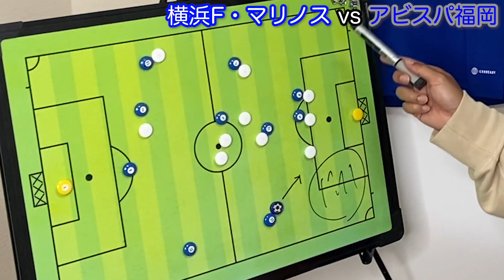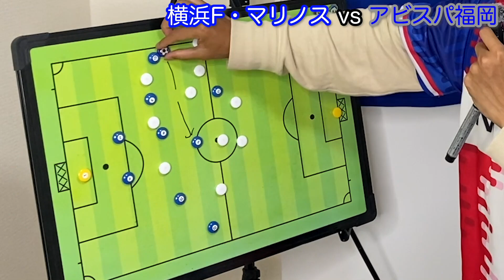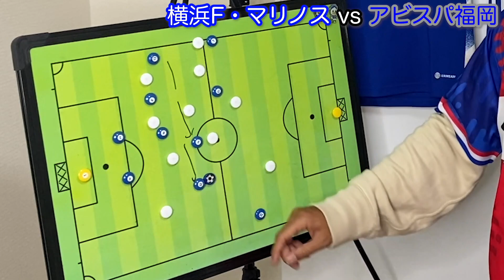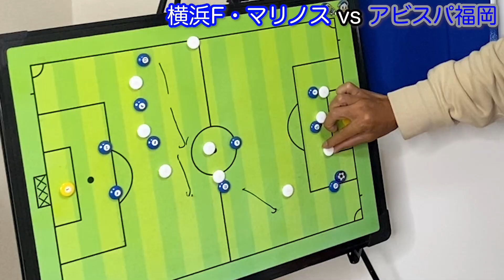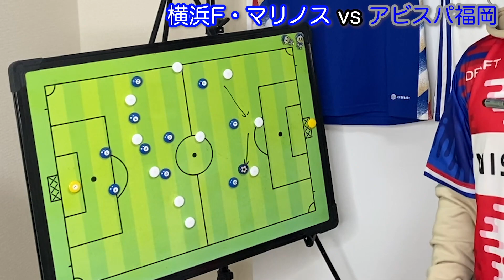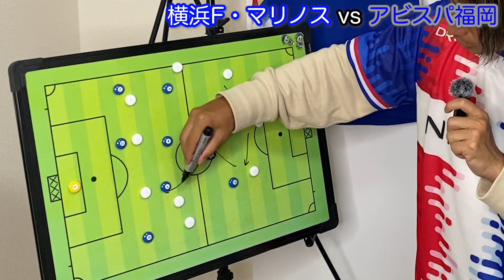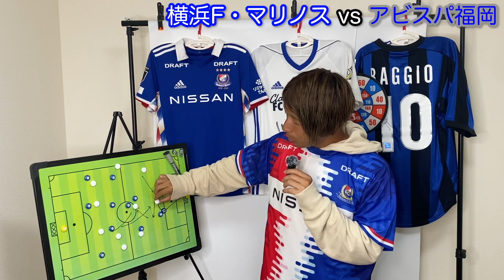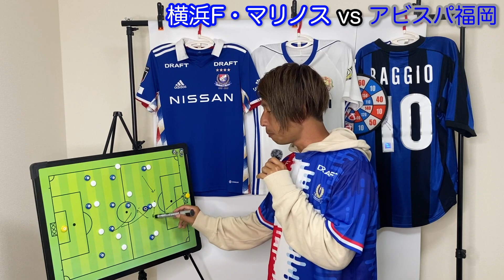【解説】横浜F・マリノスvsアビスパ福岡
2023年J1リーグ 横浜F・マリノスvsアビスパ福岡の解説動画です。

立ち上がりからヤンマテウスの突破力を活かしリズムを掴むマリノス。
上島がRSBに入ったことでヤンが攻撃専念できた！

得点は2点だったものの、ピンチがほとんどなく盤石なゲーム展開だった！

欲しいものリスト↓

アパレルブランドもやってます！
【Praça】購入はこちらから

各種SNSやっています！

YouTube用アカウトはこちら